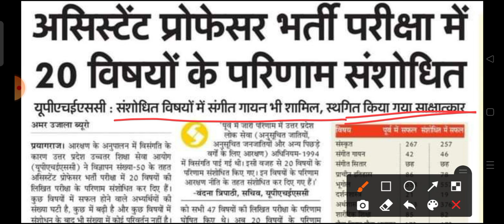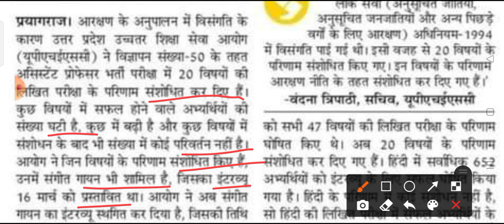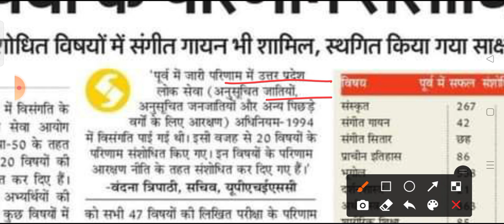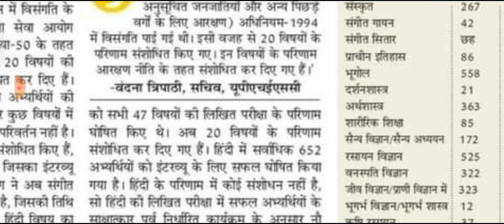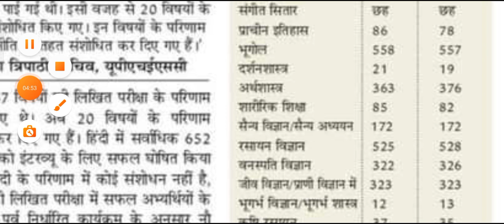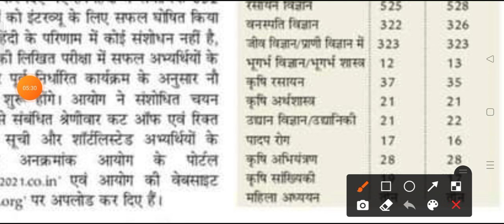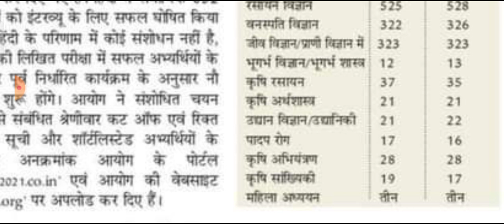परीक्षा परिणाम संशोधित/uphesc results update/uphesc results 2021/uphesc interview preparation#uphesc